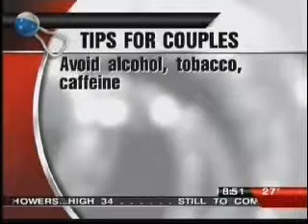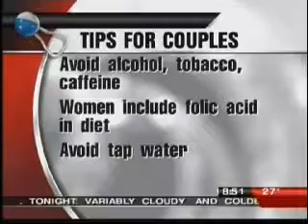Randy Morris on FOX News - Secondary infertility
Dr. Randy Morris, Medical Director of IVF1, Assoc. Clinical Professor at the University of Chicago, discusses secondary infertility - defined as difficulty conceiving a pregnancy after a previous pregnancy - on FOX News

Many couples who had no difficulty conceiving their first child are suffering with infertility when trying for their second or third child. This is known as secondary infertility.

This can be a stressful and trying situation for couples who are TTC

Only 1 out of every five of these couples will seek medical attention compared to half of couples with primary infertility (those who have never been pregnant)

Some of these couples may be worried about the cost but in Illinois, the law requires most employers to cover the cost for infertility diagnosis and treatment.

From the mid 60s to the mid 80s, secondary infertility was decreasing but since then its been increasing